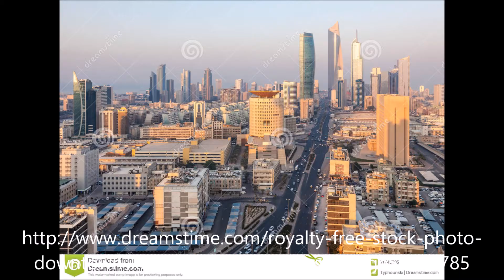KUWAIT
Kuwait city is located on Kuwait bay, a natural deep-water harbor and it has nine islands, all of which , with the exception of Failaka island , are uninhabited. sand and oil residue had reduced large parts of the Kuwaiti desert to semi-asphalt surfaces.